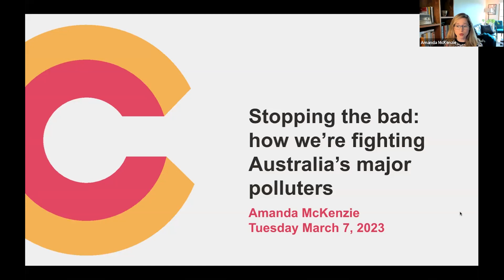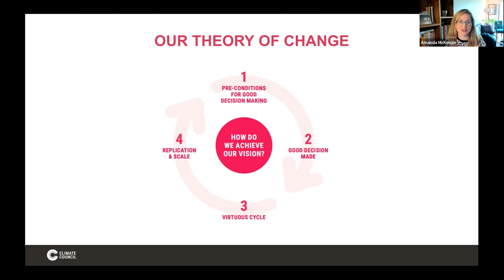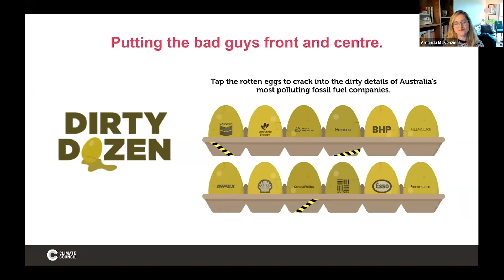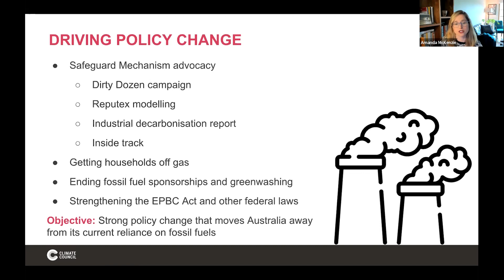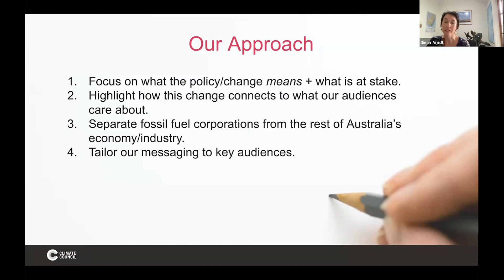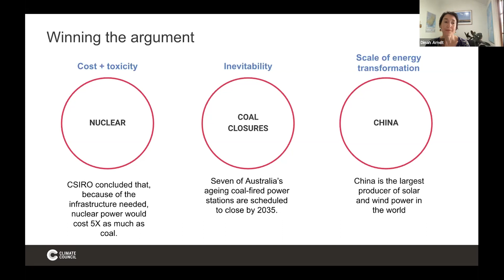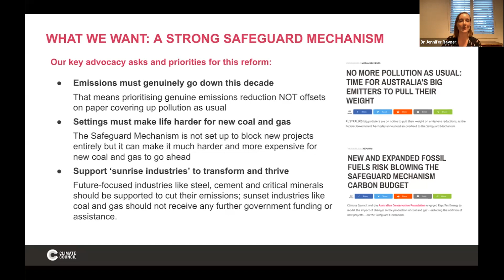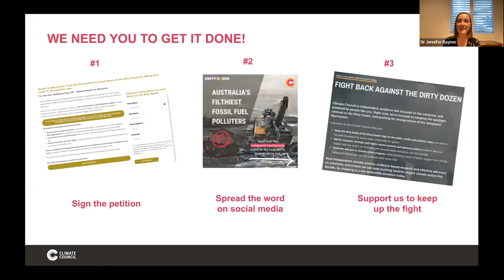Webinar: Safeguarding our Future \\ Climate Council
We’re taking on Australia’s filthiest fossil fuel companies in the most important climate policy fight of the last ten years.

Take a deep dive on our campaign for strong reform of the Safeguard Mechanism (SGM) and get a rundown on the dirty deeds of the Dirty Dozen, Australia's 12 filthiest fossil fuel companies in this online discussion.